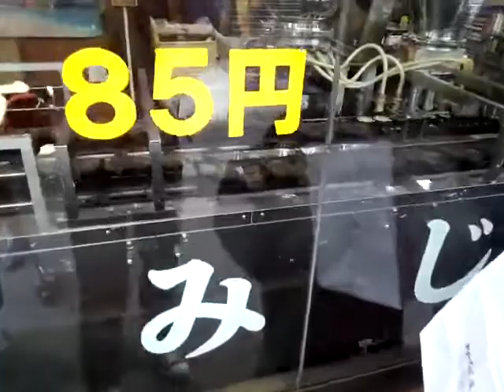もみじ饅頭を作るロボットを撮ってみた！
もみじ饅頭のロボットを撮ってみました。